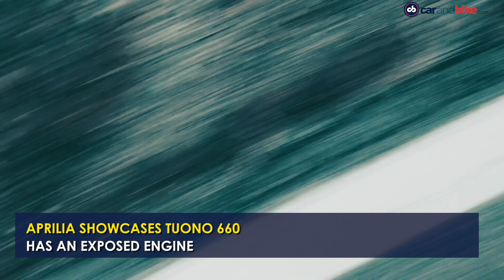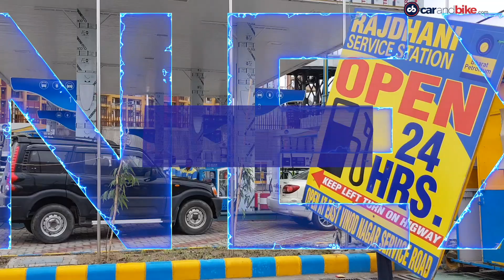Aprilia Tuono 660 | Petrol Price Hike | Buell Motorcycles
The top automotive stories of the day – Aprilia has revealed the Tuono 660. Petrol prices have been hiked again on the 11th day. Buell Motorcycles is back in business